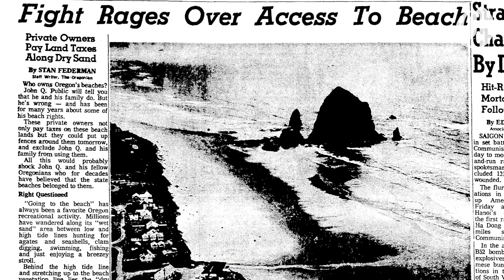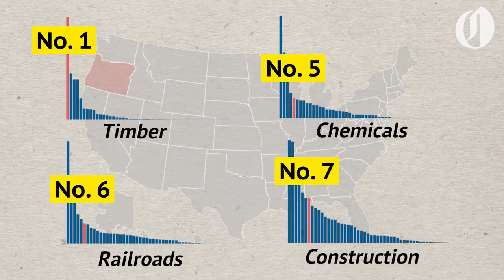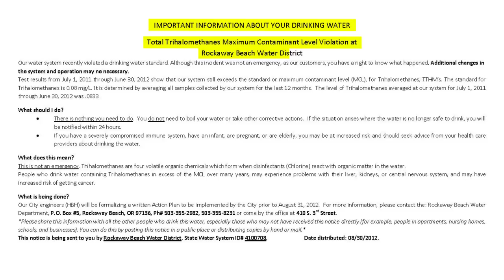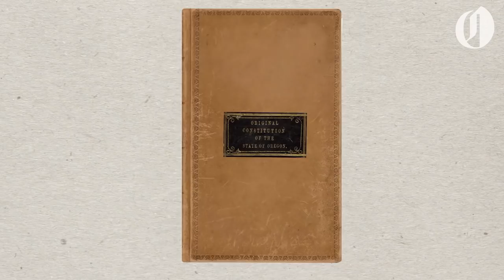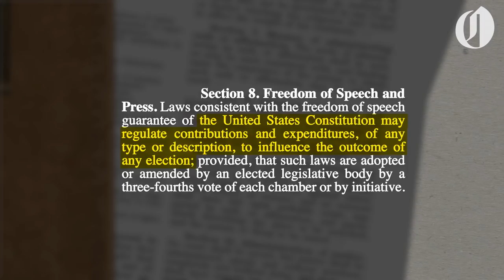How corporate cash corrupted one of the greenest states in America | Polluted by Money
Most Oregonians hold the environment sacred. And we do have a long history of being one of the greenest states in the country. But what if I were to tell you Oregon isn’t quite the ecotopia you think think it is - that your Oregon is not as green as it appears.

In the past few years in Salem, corporations have successfully lobbied lawmakers to kill, weaken or stall efforts to clean up the air, fight climate change, protect threatened animals, prepare for oil spills and restrict chemical aerial spraying.

Why? It comes down to money. Politicians want it, and corporations want favors.